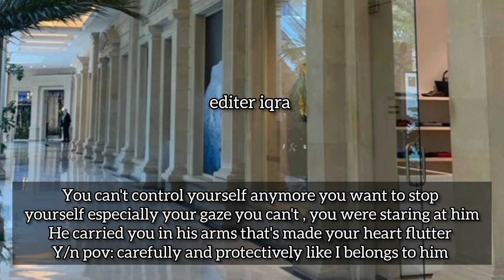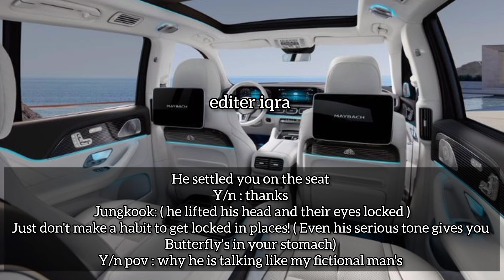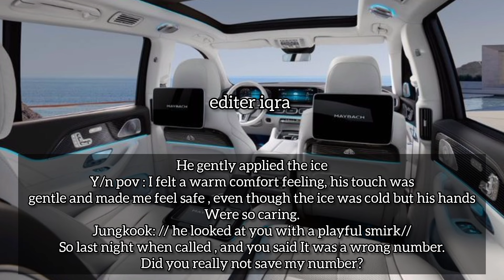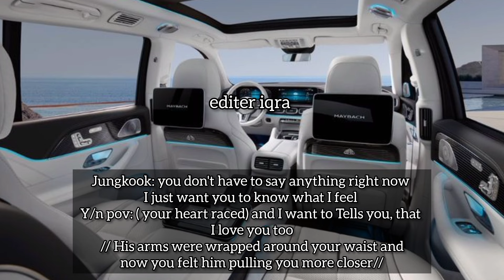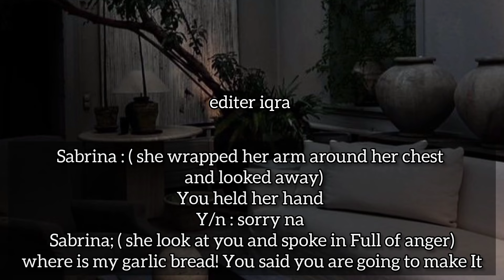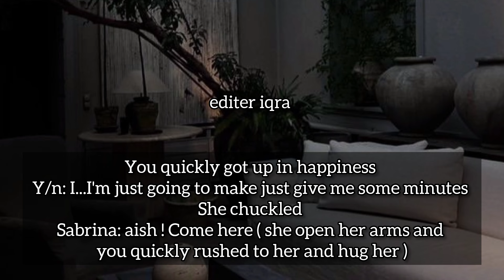bonus part || When you are afraid of your best friends brother cuz he is a dangerous mafia but he...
When you are afraid of your best friends brother cuz he is a dangerous mafia but he is obsessed with you || jk ff || JkFF || JungkookFF || oneshot

When you are afraid of your best friends brother jk ff

he is a dangerous mafia jk ff

he is obsessed with you || jk ff